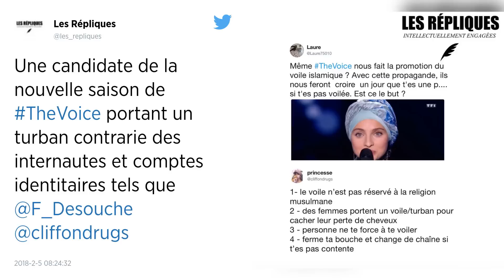The Voice : Mennel est la première femme voilée de l’émission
The Voice a repris sa diffusion depuis le 27 Janvier 2018 sur TF1 avec les auditions à l’aveugle. Pour le coup, les téléspectateurs ont découvert de nouveaux visages et de nouvelles voix samedi soir ! En effet, une candidate a ainsi marqué par son charme le jury, composé de Florent Pagny, Zazie, Mika et Pascal Obispo. A l’unanimité.

Grâce à sa magnifique reprise du célèbre titre « Hallelujah » de Leonard Cohen en anglais et en arabe, Mennel a su se faire retourner les quatre coachs. Voyez plutôt la prestation de cette jeune étudiante de 22 ans, en master pour devenir professeure d’anglais, et qui nous vient de Besançon. La musique est sa passion et c'est grâce à sa chaîne Youtube que Mennel Ibtissem a été repérée par les équipes de The Voice. Née d’un père syrien et turc et d’une mère marocaine et algérienne, Mennel est de confession musulmane, ce qui explique pour partie son port d’un turban qui la distingue d’entre d’autres candidats.

« On peut dire que c’est une façon de porter un voile d’une façon plus moderne. Mais ça fait surtout partie de mon look. Vous ne me verrez jamais sans », a-t-elle signalé au Figaro, « à l’instar de Maître Gims qui ne retire jamais ses lunettes noires ».

Mennel a décidé de poursuivre l’aventure avec le chanteur Mika. Et si elle a hésité au dernier moment avec Zazie, elle est restée sur son premier choix, celui d'un coach dont elle aime l’univers musical et le côté multilingue que Mika cultive de par ses multiples origines, l'une d'elles étant libanaise. Une belle aventure s'annonce pour elle.